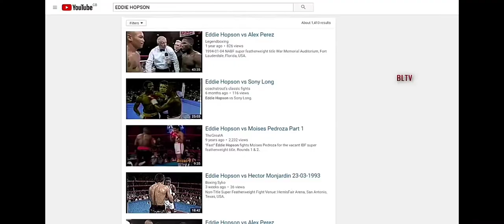Best Fastest Boxers That Will Never Be Forgotten.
This is the video showing best fastest boxers and giving them honour.
Special thanks to Boxing Legends TV YouTube channel for such a good work.
If you like this video, and want many more,. you can get in my YouTube channel Boxing Showtime With Anurag.